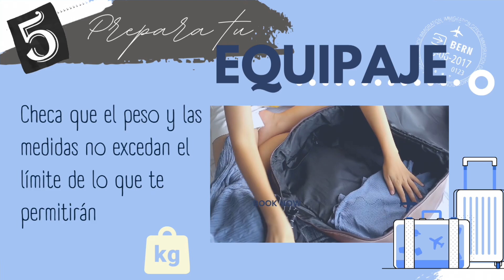5 consejos para planear tu viaje en un minuto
En este video te daremos 5 tips para planear tu viaje , el vídeo dura un poco más de 1 minuto pero tiene el contenido clave para para que pueda comenzar a planificar tu próxima aventura